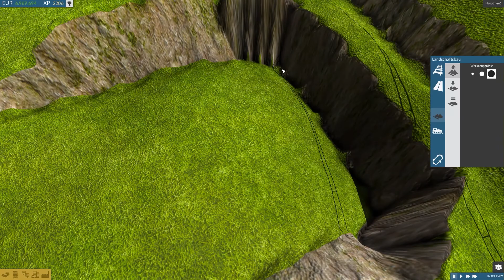Güterzüg || Train Fever Season 6 #16 [1080p|60p]